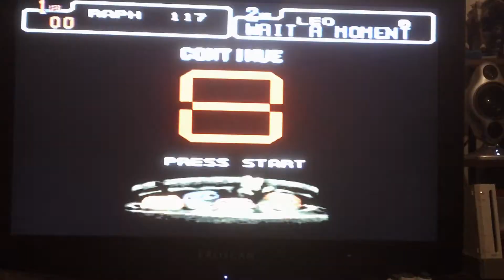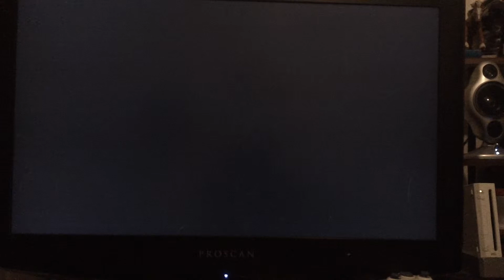TMNT turtles in time attempt part 3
don't remember the Technodrome being that long. commentary still not back XD